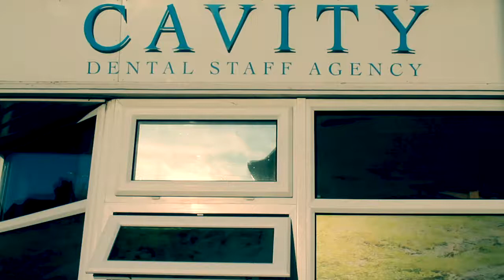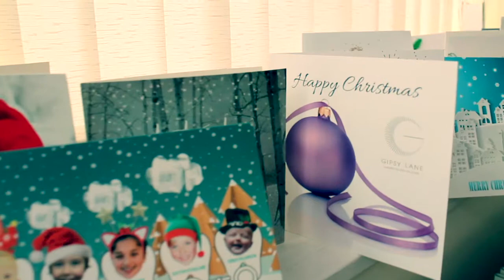Cavity Dental Staff- Do They Know It's Christmas Rendition (Repost)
Our support for Save The Children and our Christmas Jumper Day festivities!